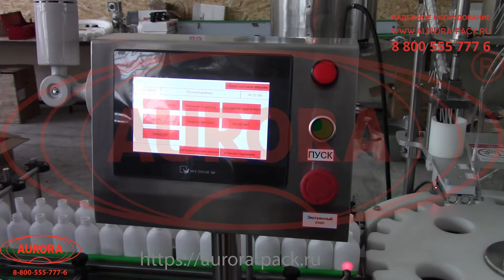Линейный укупор с автоматической ориентацией спрей колпачков МЗ-400Е2Л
В данном видео продемонстрирован процесс закрутки крышек на ПЭТ-таре с помощью линейного укупора с автоматической ориентацией спрей-колпачков МЗ-400Е2Л

Описание:

Данная модификация линейного укупора МЗ-400Е2Л адаптирована к
укупорке пластиковых флаконов колпачками со спрей-дозаторами. Установка оснащена поворотным модулем с 24 индивидуальными слотами, за счет которого достигается компактность размещения узлов.

Укупор выполнен с двумя ориентаторами, двумя забивщиками и двумя укупорочными головками, которые работают параллельно. Колпачки с насадками подаются на флаконы с правильной ориентацией положения, что обеспечивает герметичность последующей укупорки. Установка развивает высокую производительность и может интегрироваться в комплексные линии розлива и упаковки продукции.

С более подробным описанием данного оборудования Вы можете ознакомиться на нашем сайте по ссылке

Характеристики:

Тип укупорки: Забивка, закрутка;
Тип колпачков: Спрей-дозаторы, колпачки;
Количество забивочных голов, шт.: 2;
Давление сжатого воздуха, МПа: 0,6-1,0;
Электропитание, В/Гц: 220/50;
Габариты, мм: 3900х1900х1700;
Вес, кг: 200.